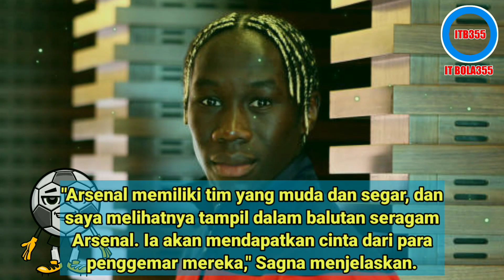POGBA DIANGGAP COCOK MAIN DI ARSENAL!